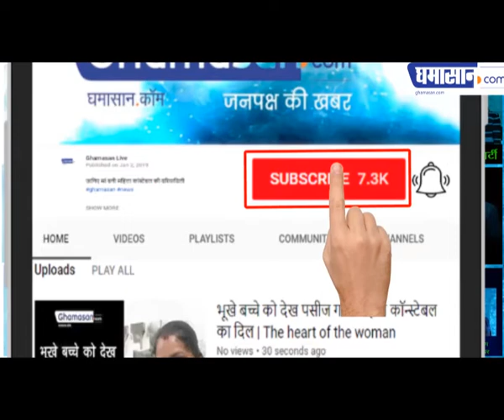SHOCKING! प्रेमी प्रेमिका गले मिले तो पड़े 17 कोड़े - Indonesia Lover whipped for Cuddling in Public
जी हां यह घटना है Indonesia की